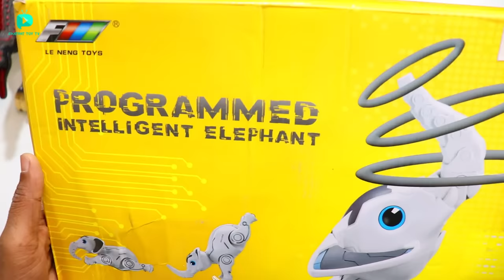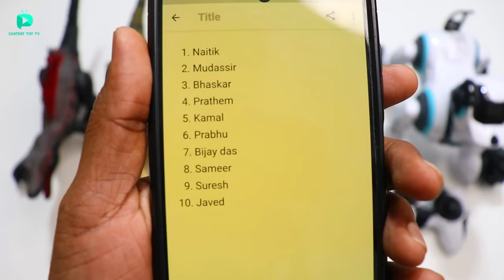RC Fastest Spinosaurus Prank Gadgets Unboxing & Testing - Chatpat toy tv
Dosto aaj ki video mai maine unbox aur test kiya hai 5 rc unique animals yeh sabhi bohat jayda real dikhte hai inko maine modify bhi kiya hai aur remote se control karke prank bhi karsakte hai

RC Programmable Robotic Elephant
RC Realistic Spinosaurus